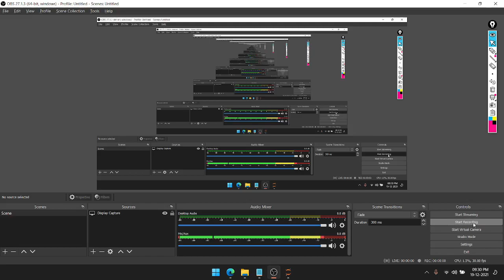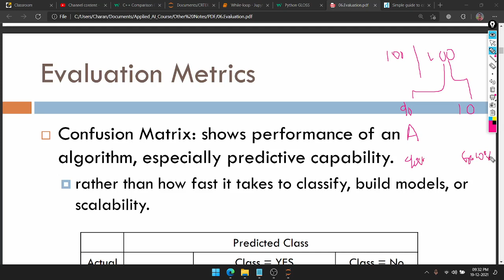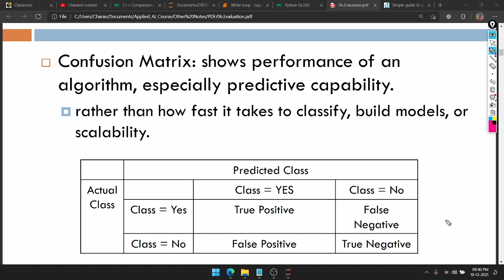Confusion Matrix in Kannada | Evaluation Metrics in Kannada | MACHINE LEARNING IN KANNADA #21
Hello friends!, In this video I explained about Confusion Matrix in Kannada | Evaluation Metrics in Kannada | MACHINE LEARNING IN KANNADA #21. Confusion Matrix: shows performance of an
algorithm, especially predictive capability.
 rather than how fast it takes to classify, build models, or
scalability.